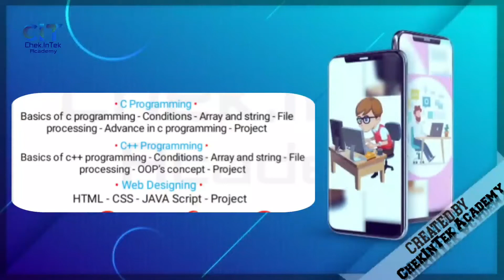DIPLOMA IN COMPUTER APPLICATION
𝐂𝐡𝐞𝐤.𝐈𝐧𝐓𝐞𝐤 (𝐂𝐈𝐓)

We are to assist you in Education services

𝐏𝐡𝐨𝐧𝐞
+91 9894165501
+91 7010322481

𝐋𝐨𝐜𝐚𝐭𝐢𝐨𝐧
Chek.InTek (CIT)
10-8/11, RS Enclave,
Puzhiyamoodu Junction,
Near Abhi ENterprises and
Maria College of Engineering